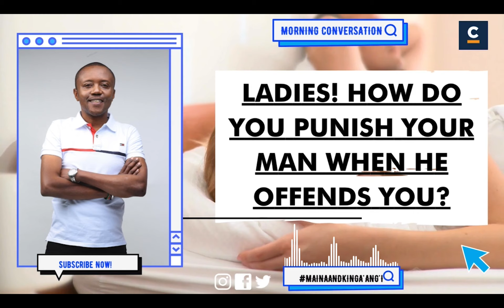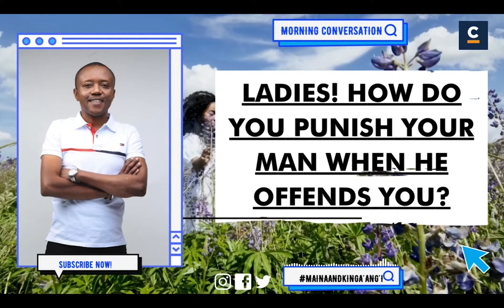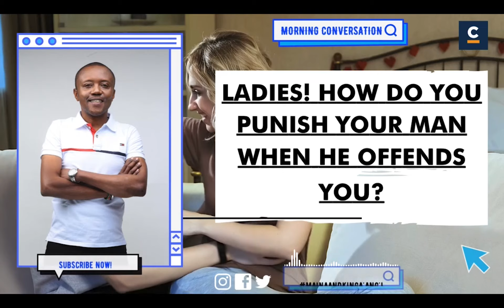TIT FOR TAT MY WIFE REVENGED BY CHEATING BACK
MY WIFE REVENGED BY CHEATING BACK